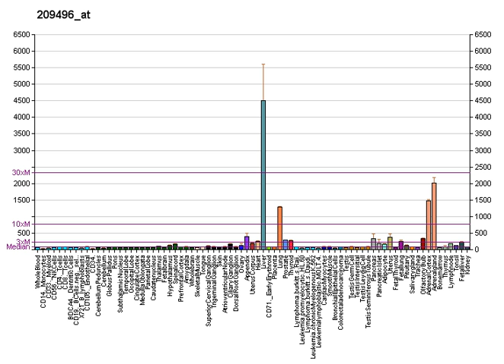Chemerin | Wikipedia audio article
00:00:20 1 Function
00:01:57 2 Role as an adipokine
00:03:28 3 Role in obesity and diabetes

- Socrates

SUMMARY
Chemerin, also known as retinoic acid receptor responder protein 2 (RARRES2), tazarotene-induced gene 2 protein (TIG2), or RAR-responsive protein TIG2 is a protein that in humans is encoded by the RARRES2 gene.